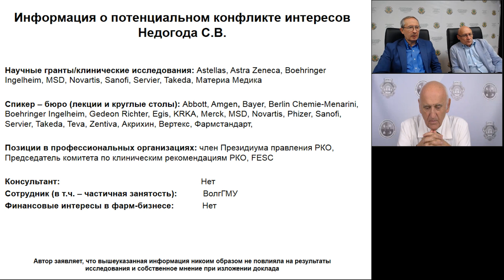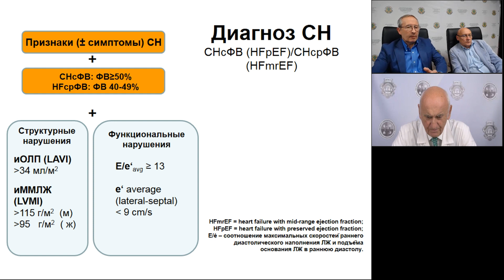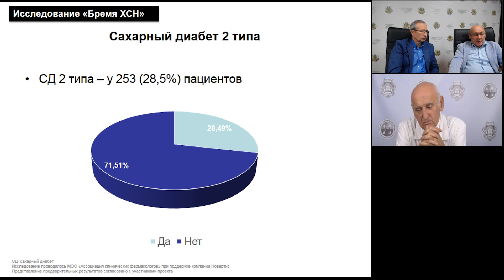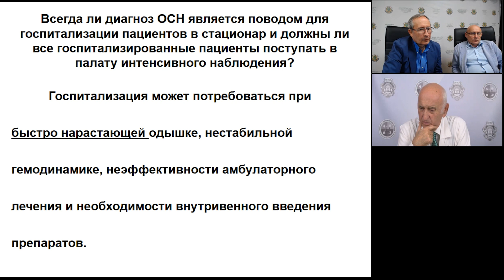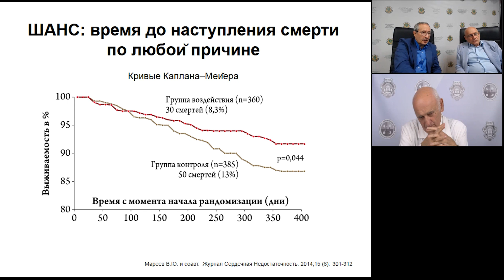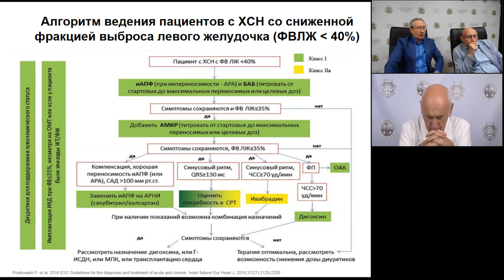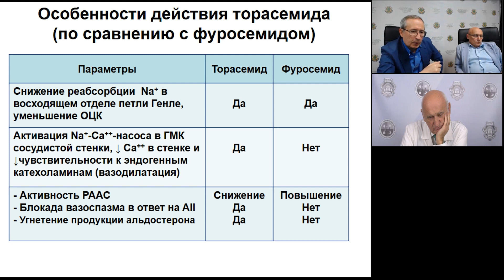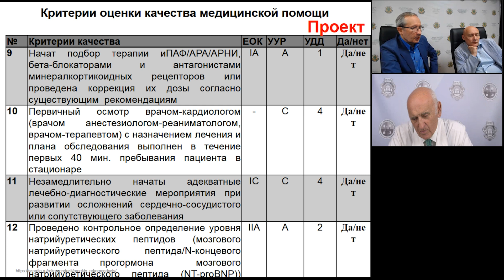Пациент с ХСН: затменье сердца какое-то нашло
Пациент с ХСН на амбулаторном приёме у терапевта. Алгоритмы диагностики и лечения

Спикеры:
Вёрткин Аркадий Львович
Недогода Сергей Владимирович
Лопатин Юрий Михайлович